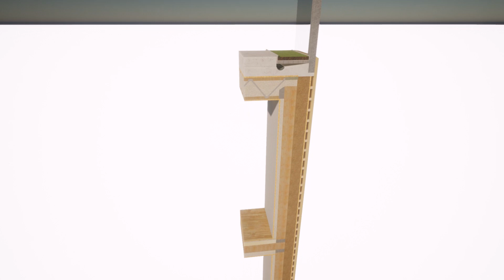hubosapien detail model render